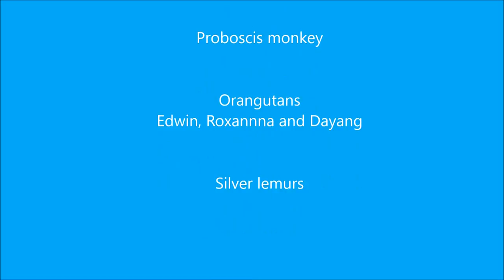Обезьяны Борнео с Новым 2016 Годом!